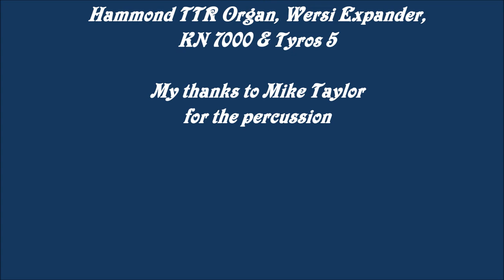216 Love letters in the sand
Love letters in the sand was written in 1931, but the American singer Pat Boone recorded this in 1956 and had a huge hit. For some reason it is now  being played again on radio here in the UK quite often.